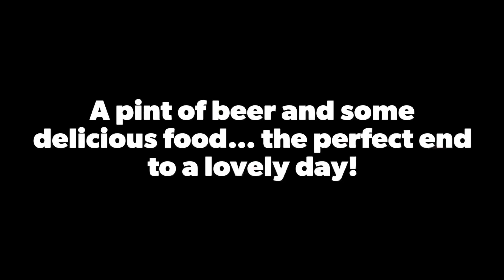A flying visit to Kavo Greko -the director’s cut.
On a hot August evening, whilst holidaying in Cyprus, I make the short journey from our hotel to revisit, perchance to fly, an old haunt. Kavo Greko (Cape Greco) is a promontory at the southeastern end of southern Cyprus. It sits roughly halfway between Ayia Napa and Protaras, both very popular tourist destinations. The buttress of rock stands 283’ (93m) above the sea and provides views to the southwest to Ayia Napa and immediately overlooks the cape’s sea caves.

This monolithic rock wall also provides an uplift of air currents when the sea breeze hits it just right. As a paraglider pilot I am always on the lookout for such stunning sites from which to fly and have had the privilege of flying here a couple of times previously.

On this occasion, staying as we were a mere 5km or so away, I could hardly pass up the opportunity to give it a try. Perhaps once more, for old times’ sake.